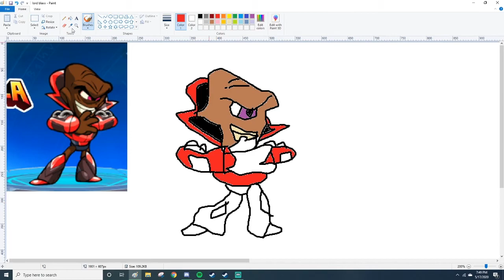Lord Blaxx speed paint 100%